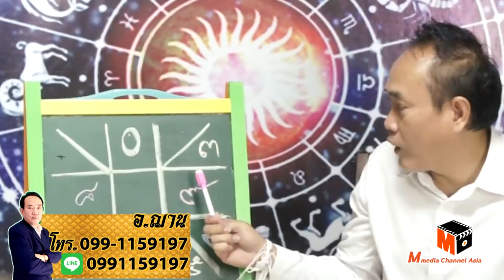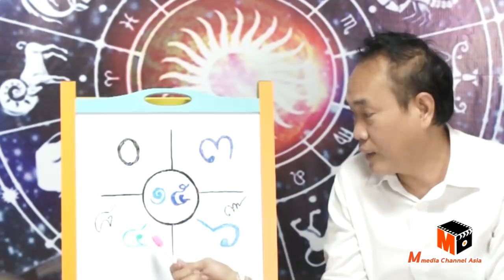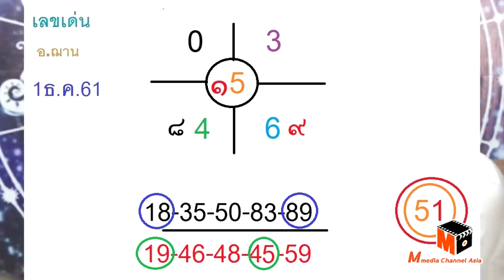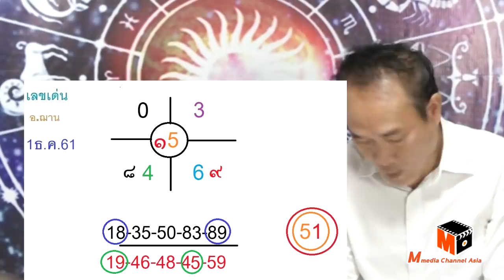สรุปเลขนำโชคจักรราศีโค้งสุดท้าย งวดวันที่ 1ธันวาคม 2561 โดยอ.ฌาน HOLY